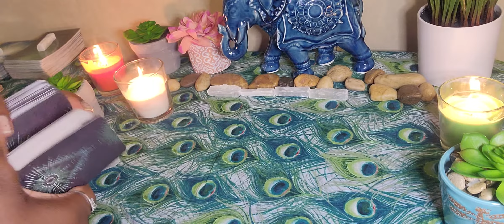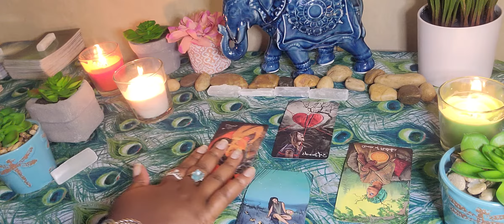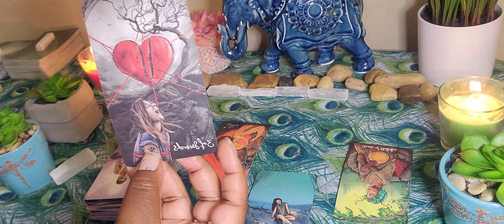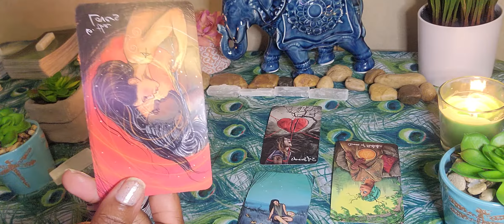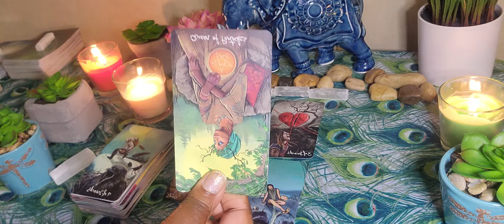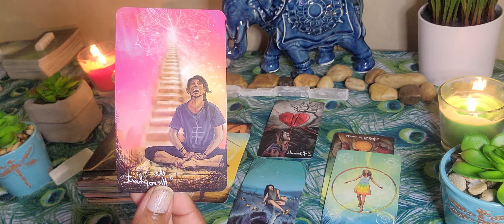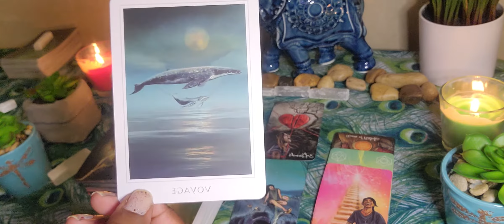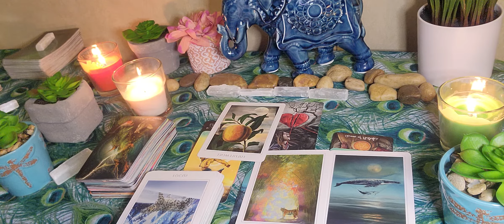♏SCORPIO TAROT LOVE READING💘:LOVING YOU WAS BREAKING ME😢💘🦋!!!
This SCORPIO Tarot reading indicates the SCORPIO energy  on the journey towards healing and new love😍.

Decks🎴💫

Cosmic Tarot

8
The Good Tarot Oracle